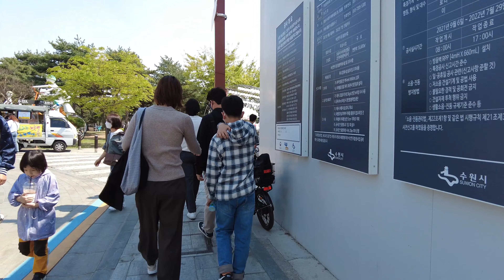[4K] Hwaseong Fortress 토요일 낮에 걷는 수원 화성 행궁동 | 성곽길 따라 장안문에서 화서문, 행리단길, 화성행궁, 팔달문까지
수원 중심부 행궁동을 전부 아우르는 멋진 성곽 수원화성에 갔습니다. 현재의 성곽길은 팔달문, 남문 부근에 중간 끊어진 부분이 있는데, 이 구간을 포함하여 둘레길처럼 한 바퀴 돌 수 있는 구조에요. 이번에는 행궁동 구경도 하고 싶어서, 장안문에서 화서문까지의 성곽길과 행리단길에서 팔달문까지 이어지는 길을 걸었습니다. 15년 전에 이 곳을 왔을 때도 멋진 동네다 싶었는데 이제는 힙한 분위기까지 갖췄네요. 저도 루프탑 바에 앉아 봄의 정취를 마음껏 느껴보고 싶네요.
그럼 함께 수원 화성의 푸른 봄을 만나봐요.